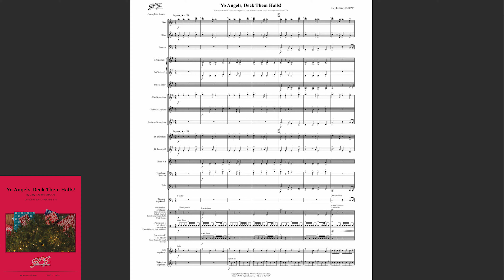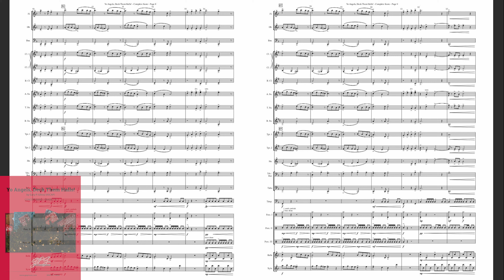Yo Angels Deck Them Halls by Gary P. Gilroy [Concert Band]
Yo, Angels, Deck Them Halls! was composed and dedicated to the John F. Kennedy Junior High School Bands of Hanford, California, Michelle Schofield and Jennifer Broussard, Directors. Both of the directors are former students of the composer, Gary P. Gilroy. This selection is meant for young bands enjoying their holiday concerts just before the Christmas break. The arrangement combines the popular Christmas Carols Angels We Have Heard On High and Hark, The Herald Angels Sing!